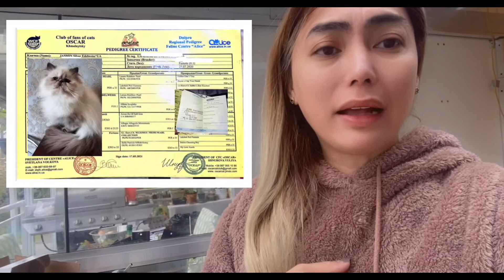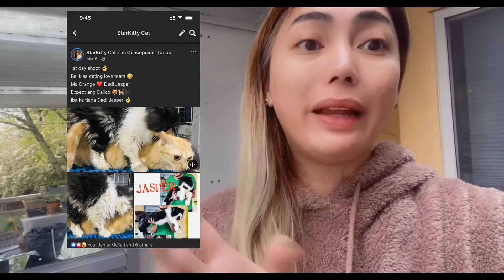Persian, Exotic Cat | My New Cat House dito sa Canada 🇨🇦 | CatVlog #43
Ang bago kong Cat House 😻
At mga bago kong alaga ☺️
Update ky meowmy peachy at 3 kitten 👌